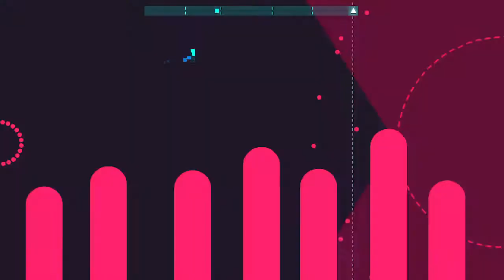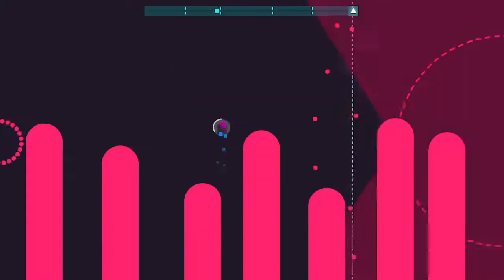Snakes it had to be Snakes - Just Shapes and Beats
Back at it again dodging shapes and jamming to beats